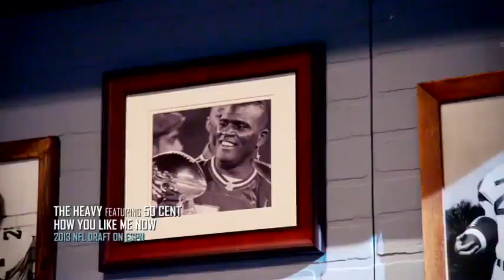ESPN 2013 NFL Draft Opener ft Russell Wilson 50 Cent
50 Cent starred in this year's NFL Draft opener.